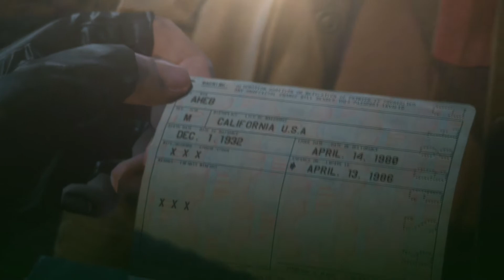Ocelot secretly loved Big Boss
Bromance

Thank you kojima